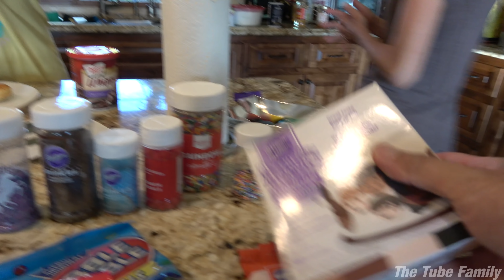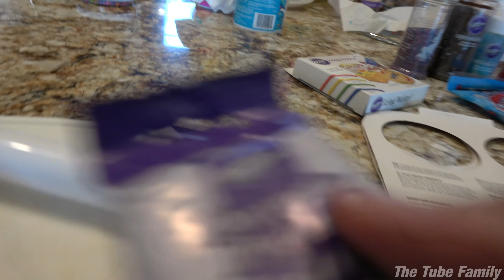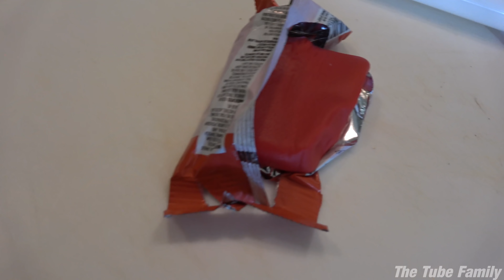8 YEARS ON YOUTUBE!!! Donut Bake Off: Return of Angry Birds!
8 years ago we posted our very first YouTube video!  Today we're celebrating by having a cake donut decorating challenge!  Angry Birds are back!